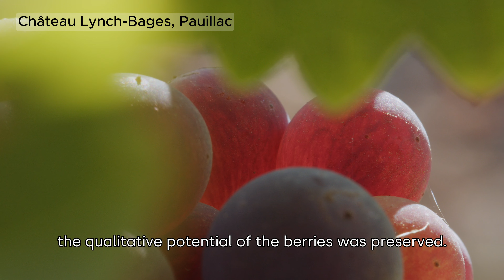Château Lynch-Bages - Pauillac